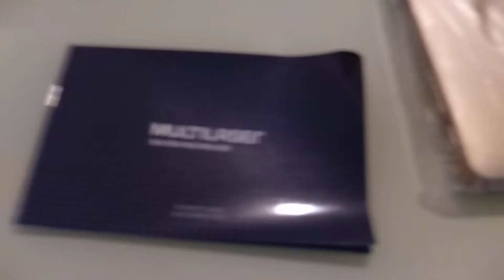Unboxing Multilaser Legacy Air Parte 1/2 [PT-BR] Top! :)